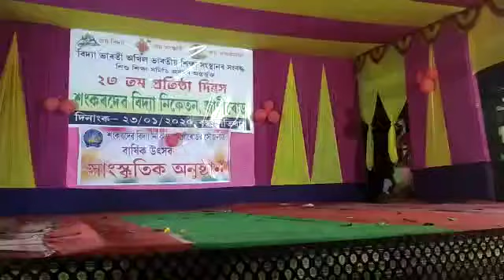পৰম্পৰাগত সাজ পাৰ....শংকৰদেৱ বিদ্যা নিকেতন, জাগীৰোড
Video from Chao Tutu Chetia